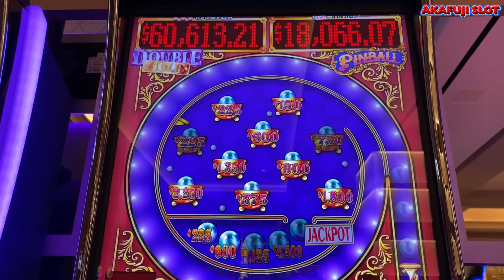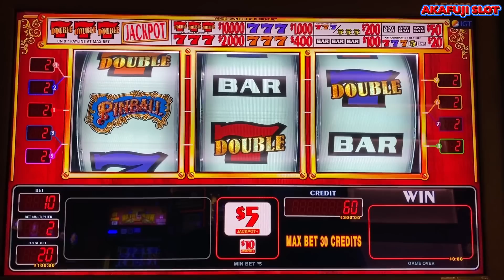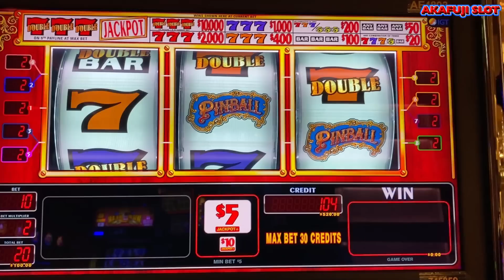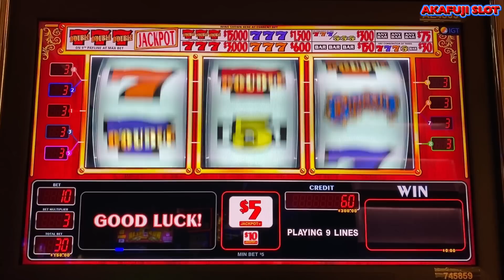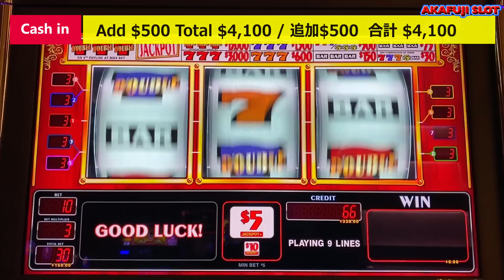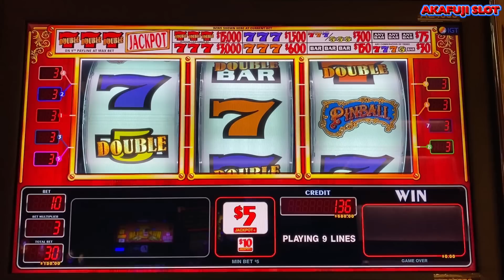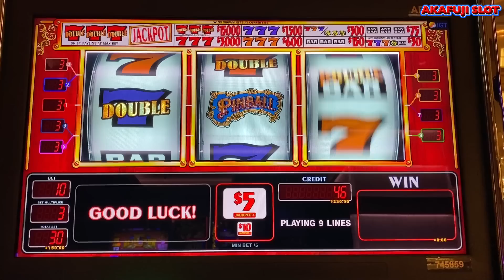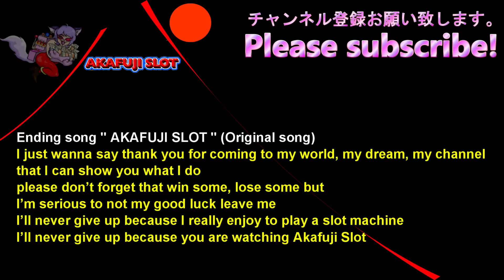YAAMAVA ④Challenged Max Bet $150! New Pinball Double Gold Slot High Limit Casino 赤富士スロット ピンボール カジノ